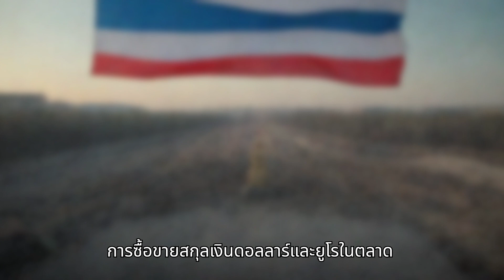รัสเซียประกาศระงับการซื้อขายดอลลาร์และยูโรอย่างฉับพลัน หลังถูกสหรัฐฯ คว่ำบาตรครั้งใหม่!